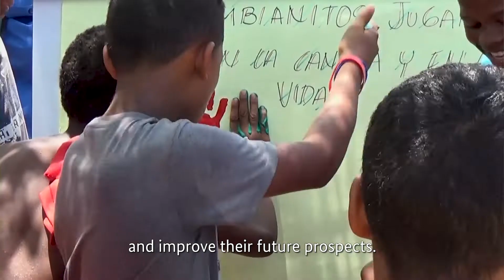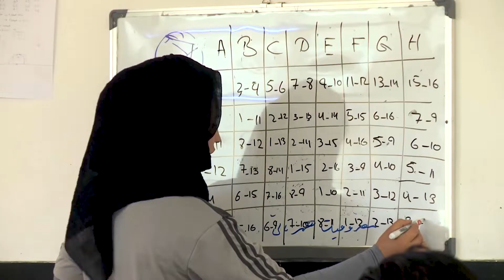‘Sport for Development’ – achieving more together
‘Sport for Development’ (S4D) is an approach by the German development cooperation to use the positive power of sport to improve the lives of children and young people in our partner countries. S4D projects support young people by organizing educational sport activities at school or on the sports field. Through sport, the target group can more easily grapple with topics like education, employment, economy, health or displacement and migration. Through 50 development projects since 2013, German development cooperation has reached over 1.3 million children and young people in 40 countries. It has trained more than 9,000 trainers and instructors built or modernized 150 sports fields throughout Africa. With its guiding principle ‘achieving more together’, ‘Sport for Development’ makes a significant contribution to reaching the Sustainable Development Goals (SDGs).